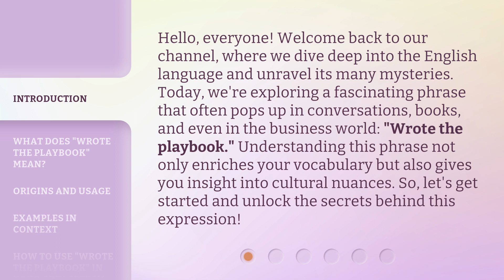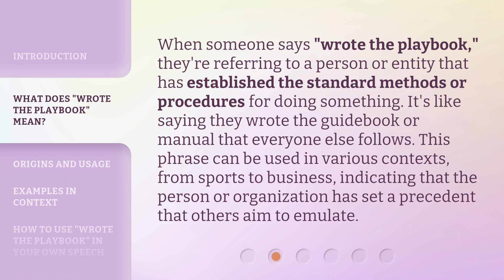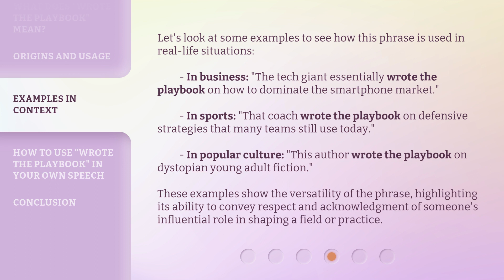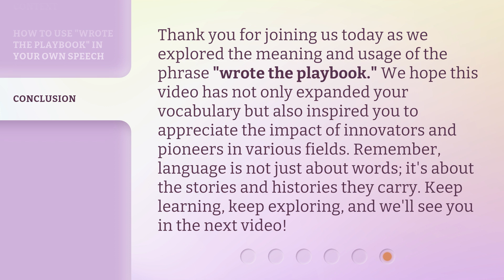Unlocking the Phrase "Wrote the Playbook": A Guide to Mastery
Mastering the Playbook: Unlocking the Phrase's Meaning • Discover the secrets behind the phrase 'Wrote the Playbook' and learn how to master it in this insightful guide to success.

00:00 • Introduction - Unlocking the Phrase "Wrote the Playbook": A Guide to Mastery
00:41 • What Does "Wrote the Playbook" Mean?
01:09 • Origins and Usage
01:37 • Examples in Context
02:16 • How to Use "Wrote the Playbook" in Your Own Speech